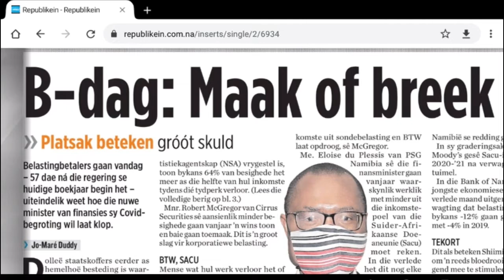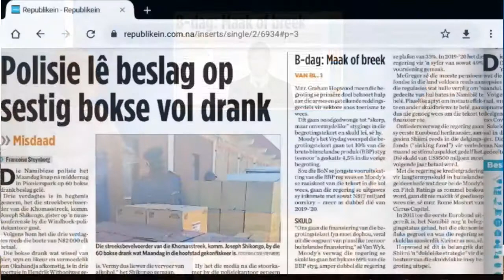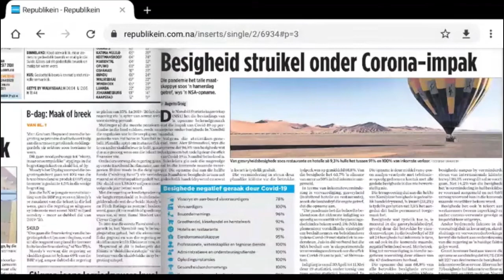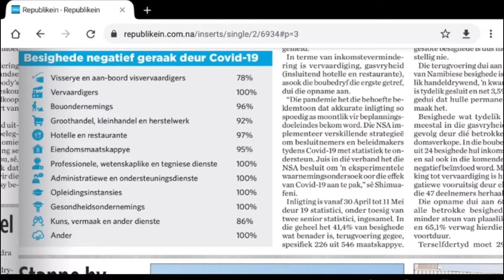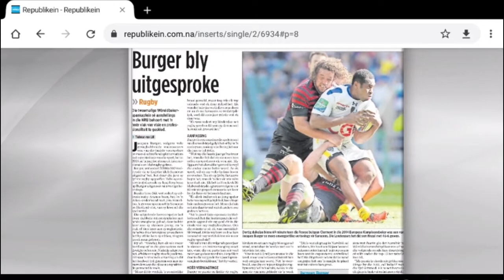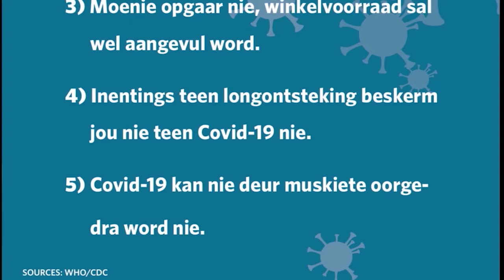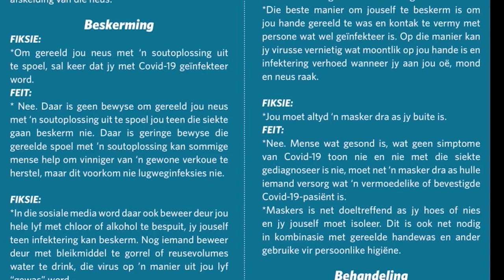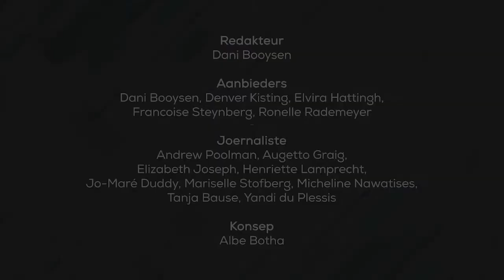Kletskompas - Episode 263 - 27 Mei 2020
Ons bespreek die nuus in vandag se Republikein.

Skoliere wat Nederlands as vak neem, kry by meer as 20 skole in ses lande nou ook blootstelling aan Afrikaans. Ons gesels met Joris Cornelissen in Utrecht oor die projek.